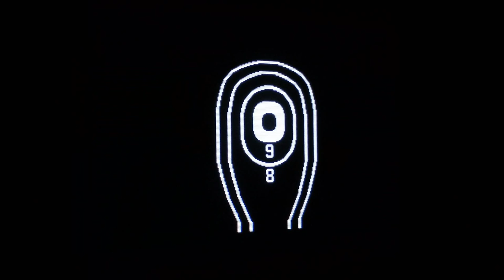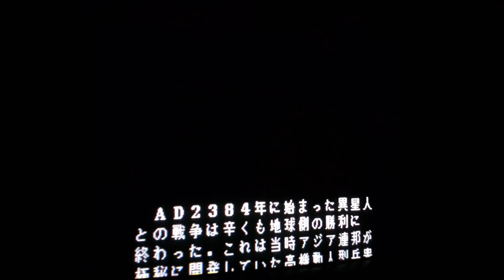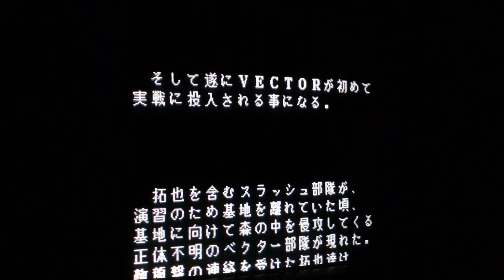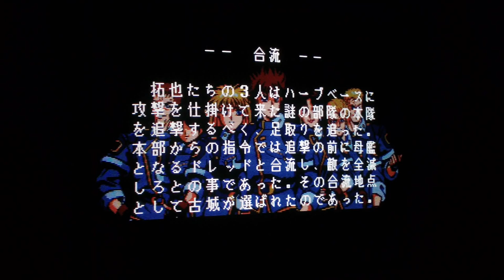Vixen 357 (ヴィクセン357) - Sega Mega Drive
Game play from this fantastic, tactical strategy, RPG. Vixen 357 features mecha and all kinds of other cool weaponry engaging in battle on the grid. If you played tactical battle RPGs like Front Mission, Shining Force, Final Fantasy Tactics, or Ogre Battle Tactics, this one is quite similar to those. I absolutely love the art style present in this one. It features some really cool anime-style artwork that looks extremely nice on the mega drive. I've got my Genesis running on the Sony PVM-1954Q via JP21pin RGB. Thanks for watching! (My RGB cable became a bit lose at the end of the video so, the colors got a bit blue for 2 seconds, and I quickly unplug and plug it back in, heh)